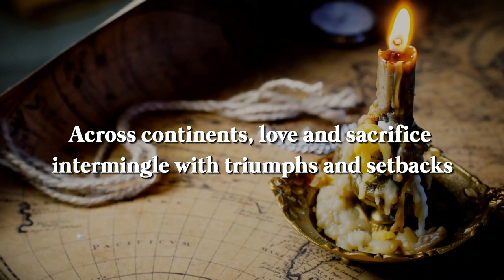The novel 'Villa Sans Souci' - Preorder Now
Florence Nightingale, much to the chagrin of her mother and sister, decides to become a nurse and transforms medical care globally. Follow her journey as well as that of her close friend, Dr. Salvatore Luigi Pisani, as they work to advance medical facilities, training standards, and women's career rights. Learn about their difficult journeys, take a tour through the Victorian-era streets of Valletta, Malta's capital, and find out what happened at Villa Sans Souci during its heyday.